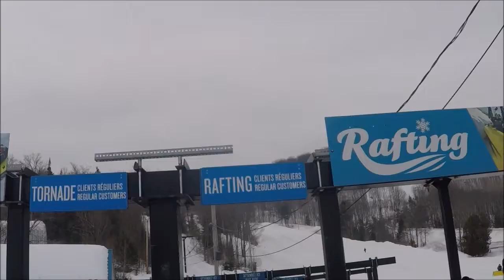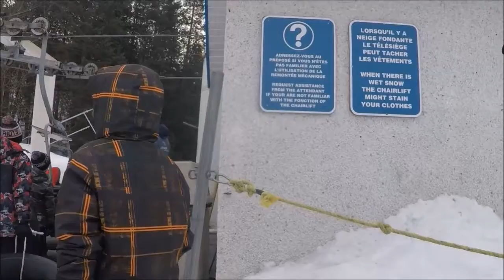Glissades des Pays-d'en-Haut, 21 février 2017